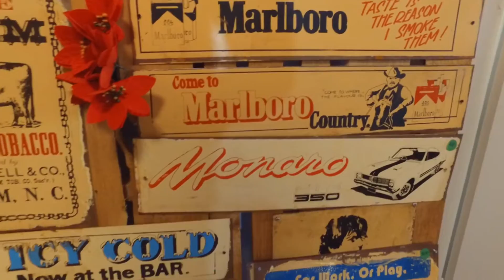West'n Colour, Kenilworth QLD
West'n Colour brings the South West and Mexico to Australia. Do you have a gift shop or clothing store? An ad like this can help bring customers to you instead of your competitors and can also help get you into trade shows so that you can continue to stock the best product range that your customers love.

Another special feature of this video is the custom music we produced just for this store. We can produce a custom song for your business, ask us about this when booking a consultation.

We are Wanderlust Drones, a mobile internet marketing business that will go to any location to make unique, relevant and captivating video ads for your business. We work from a well equipped mobile office meaning fast production and delivery.

We create ads for you to use on your social media. Advertising is changing, people are consuming video content on social media at an increasing volume. Don't get left behind. We can help you to utilise this great free resource to your advantage. We also provide free advice and training on the best ways to put your video to use.

We are client focused and results driven, we will work with you until you are 100% happy with your video. We will travel anywhere and film anything whilst always providing you with excellent, professional service.

Give Clinton a call today on 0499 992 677.